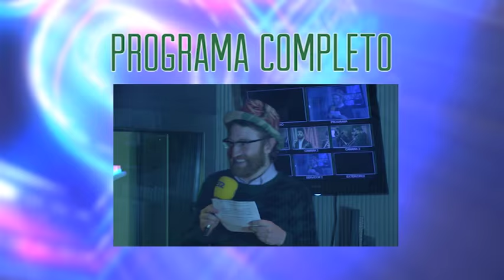Castelo y los animales ACDEM - OhMyLol en Cadena Ser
¿Es el perro el animal que más ensucia? ¿Es la especie que tiene los movimientos intestinales más cuantiosos? En este monólogo Castelo contesta a esas dudas que te quitan el sueño.